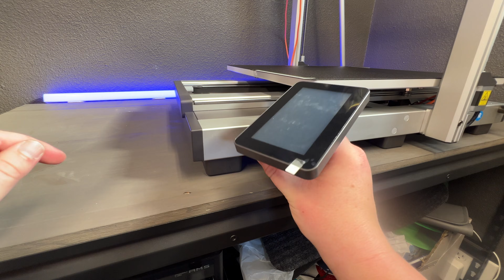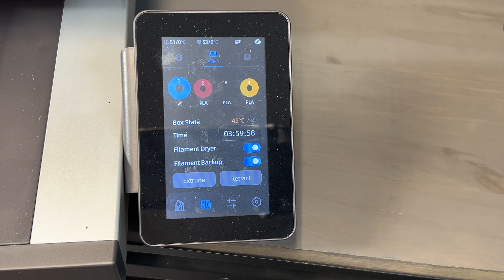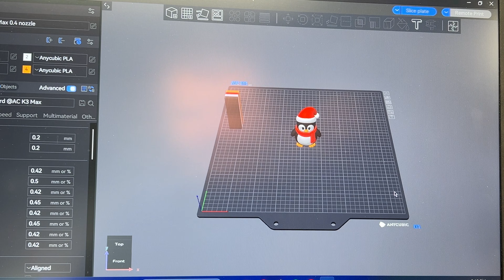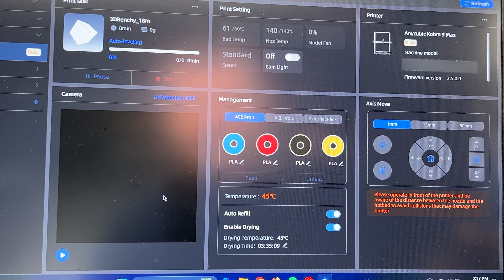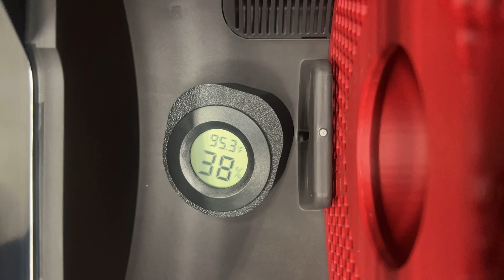Anycubic Kobra 3 Max Combo First Impressions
The Anycubic Kobra 3 Max is the largest consumer-grade multicolor 3D printer. In this video, I share my first impressions after using the machine for several weeks.